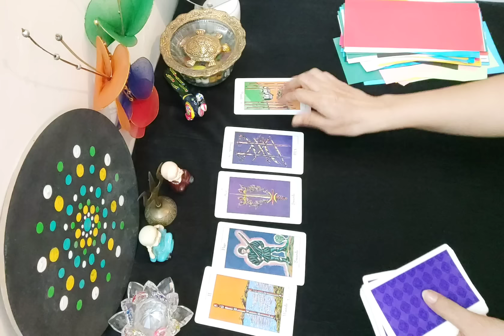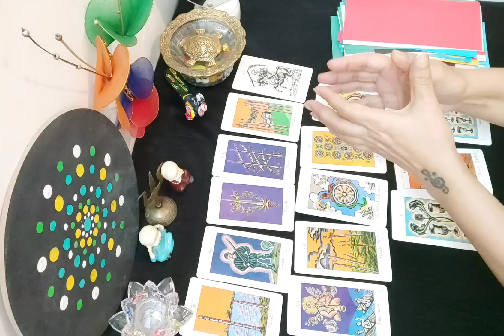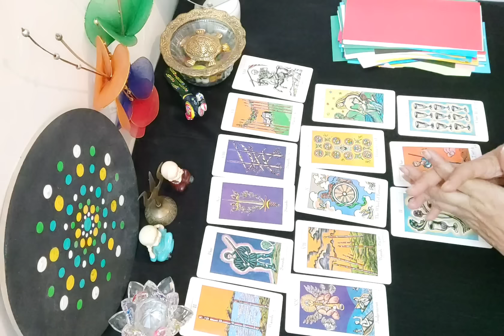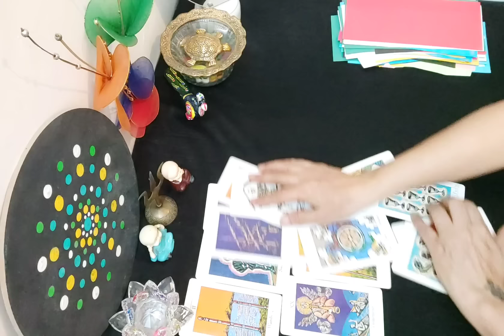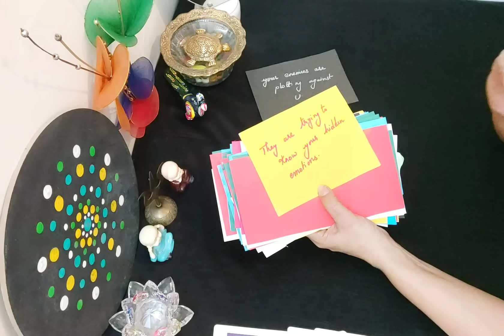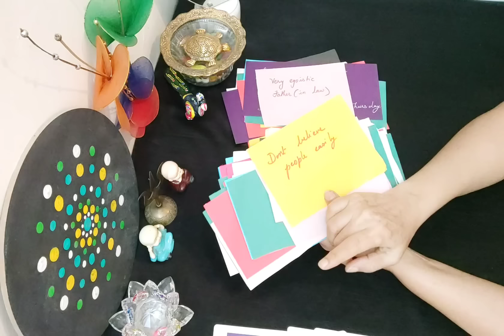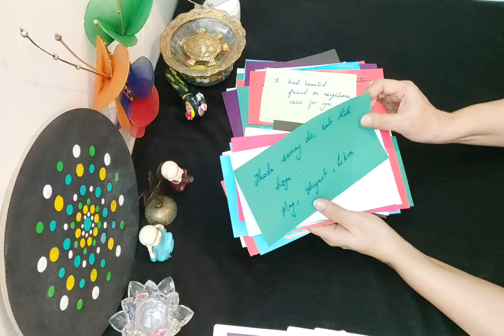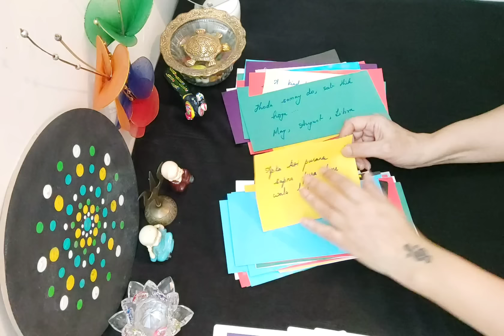🌼Kaise Apke Kisi Apne Ko Apke Khilaf Use Kiya Ja Raha Hai🌈Timeless Reading⏰Hindi Tarot Reading🌸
Kaise Apke Kisi Apne Ko Apke Khilaf Use Kiya Ja Raha Hai🌈Timeless Tarot Reading⏰Hindi Tarot Reading🌸

    🧿   Intro    0:00 to 0:06

          🌈 Reading 0:06

          Hai

          aate hai...

                dekh payenge